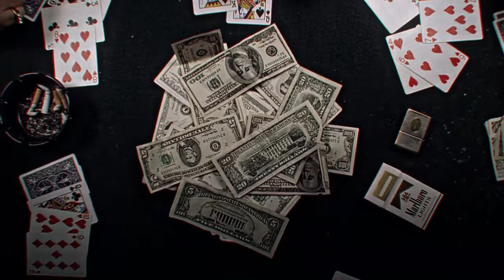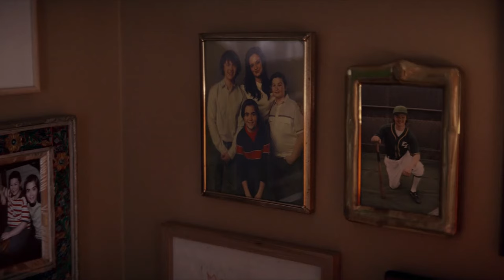EL PINGÜINO o "HBO revive a TONY SOPRANO" 🐧 📺 🏆 Mejor CAPÍTULO del 2024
ThePenguin Elpinguino HBO TheSopranos EL PINGÜINO es la nueva serie de HBO ubicada en el universo de THE BATMAN la película de 2022, en este video hablamos de la grandiosa propuesta narritva de HBO al momento de revivir al icónico TONY SOPRANO, calcado en actuación por Colin Farrel para su interpretación del PINGUINO,